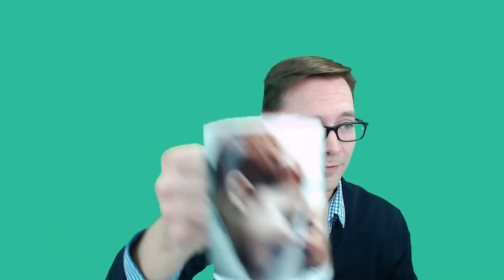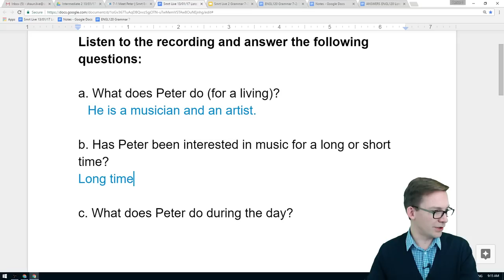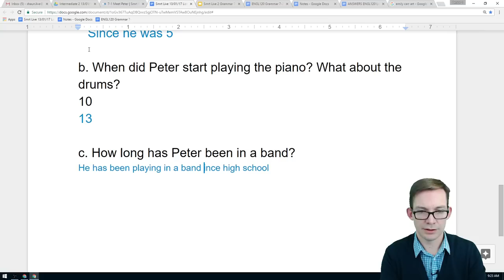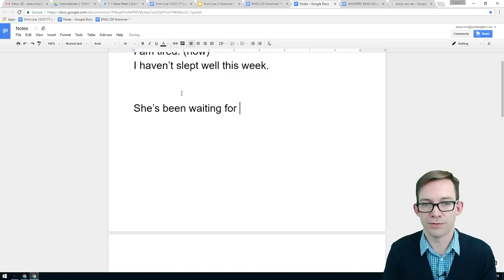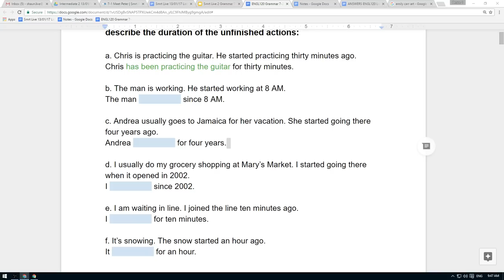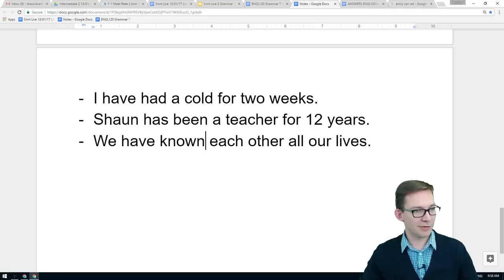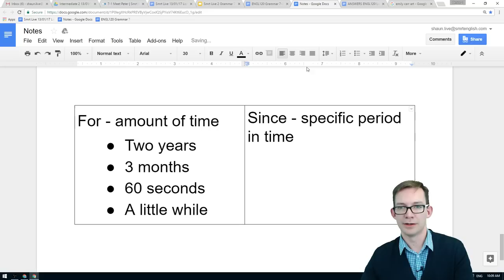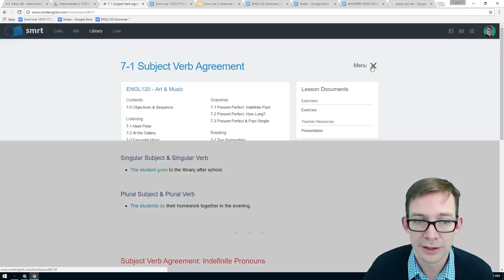Listening and Present Perfect: How Long? - Intermediate English with Shaun #41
Watch this course live for free on YouTube every Friday at 17 00 GMT (17 00 GMT =

-1-hour lesson per week with a Canadian or American teacher

The class will do a listening warm-up activity and learn about the Present Perfect Continuous as the main way English speakers describe the duration of unfinished actions.

Learn English with Shaun at the Canadian College of English Language!